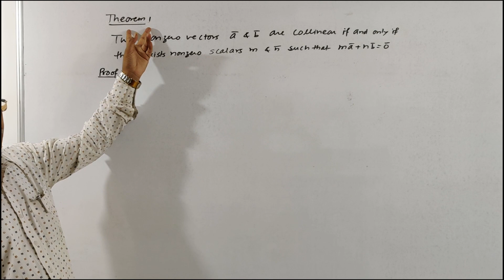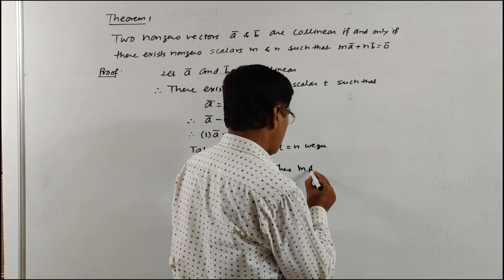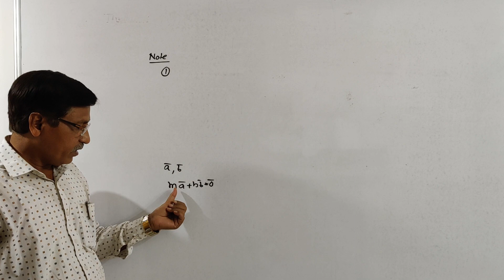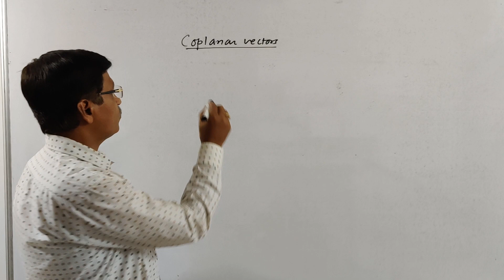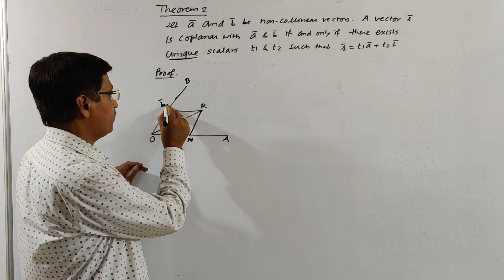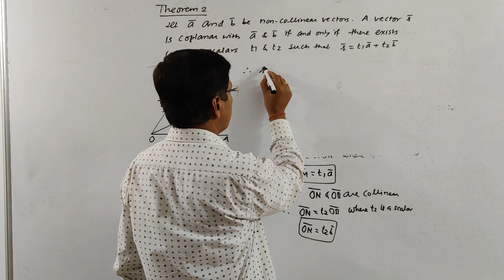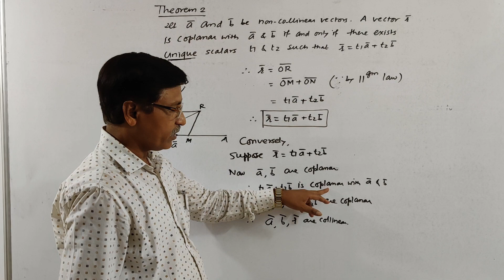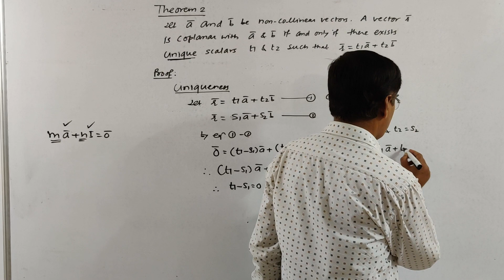02 VECTOR THEOREM 1 & 2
This video explains Theorem 1 & 2.